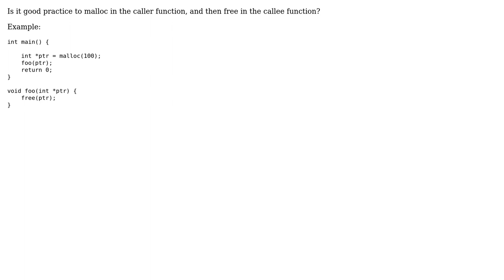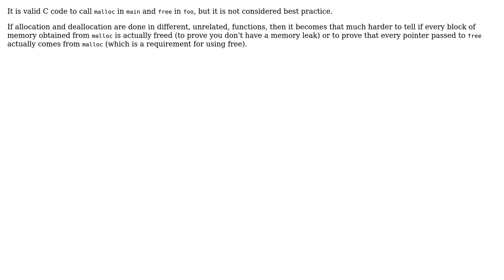malloc in caller, free in callee (2 Solutions!!)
malloc in caller, free in callee

With thanks & praise to God, and with thanks to the many people who have made this project possible! | Content (except music & images) licensed under CC BY-SA | Music | Images & others | With thanks to user Kyoma user Kain0_0 user Bart van Ingen Schenau and the Stack Exchange Network Trademarks are property of their respective owners. You are responsible for your own actions.